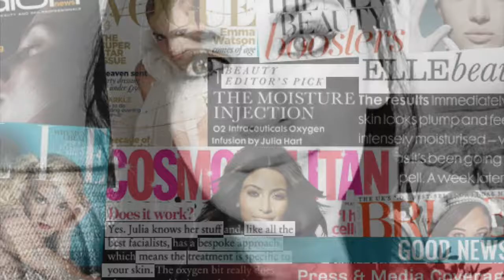Julia Hart London Facialist